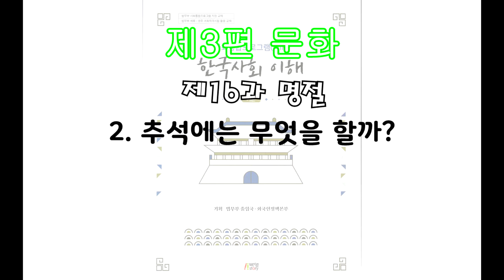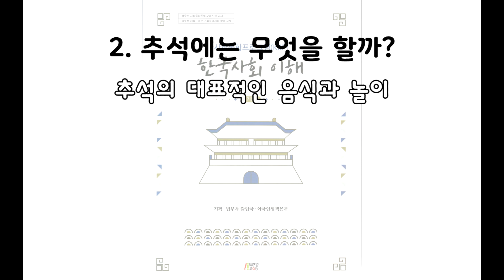한국사회 이해_16과_명절2